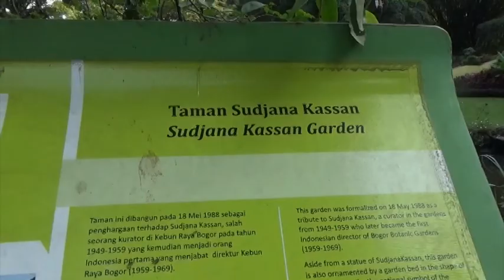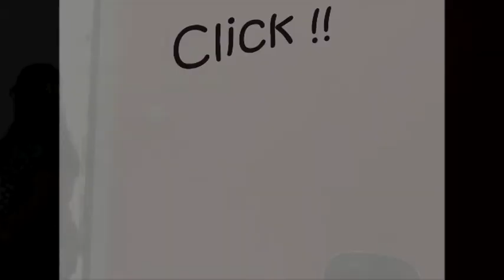Taman Bhineka Lebak Sujana Kasan di Kebun Raya Bogor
Sujana Kassan adalah seorang ahli biologi dan merupakan orang Indonesia pertama yang pernah memimpin KRB.

Sosoknya diabadikan dengan sebuah patung Kepala Sujana Kassan.

Di taman ini ada replika Burung Garuda yang dibentuk dari kombinasi berbagai jenis tumbuhan berwarna-warni yang akan terlihat jelas dari atas